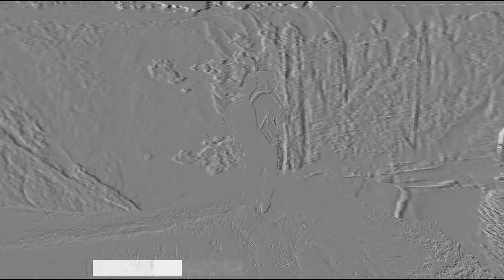Homestead Maintenance - Retaining Wall Build (Debt Free Journey 2020)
HH #11 Decided to build a retaining wall on our acreage around our septic tanks Just passing the time these days while in self isolation.

Building a small wood retaining wall to hold back the grade soil from the edge of our house was needed to access the septic tank lids. A couple weeks back we removed a deck and since then the soil has been sliding over the septic tanks. This is one of our priority items to do as we move forward on our debt free journey 2020 and the sale of our home. Any potential future buyers will want to have the septic system inspected before placing an offer to purchase.

We are repairing and doing maintenance around our acreage as part of our debt free program which includes the sale of our acreage.

LINKS TO THE TOOLS I PERSONALLY USE AND APPROVE (OVER 25 YEARS)

POWER TOOLS (paid links)
DeWalt 10" jobsite table saw:
Dewalt 7 1/4" skill saw:
Makita corded jig saw:
Bosch 12" workshop miter saw
Bosch 8 1/2" jobsite miter saw
Milwaukee reciprocating saw:

CORDLESS POWER TOOLS
Makita 18v cordless jig saw:
DeWalt 20 volt max cordless drill:
DeWalt 20 volt max 2 pack drill and impact driver
Bosch 12v drill and driver kit:
Porter Cable 20v drill and driver set:
Makita 5" cut off grinder:
Milwaukee 18v reciprocating saw:

HAND TOOLS
Aluminum speed square - 2 pack:

3m Dust mask N95:
Basecamp dust mask - 2 pack with 6 activated carbon filters:
3M safety glasses:
Ironclad work gloves: